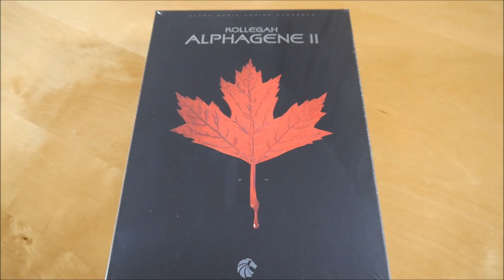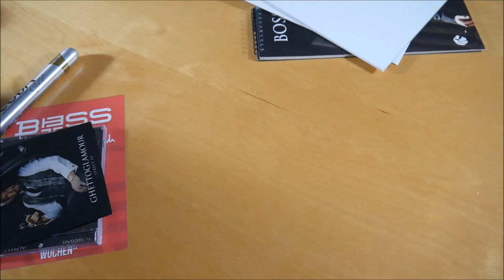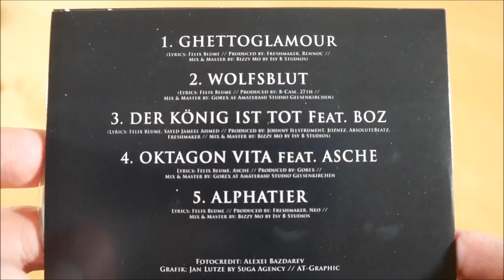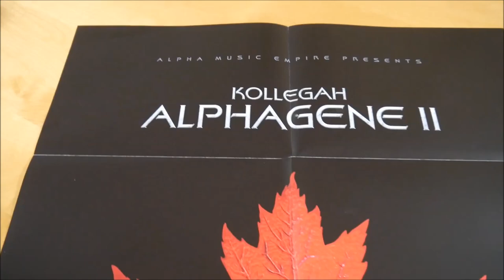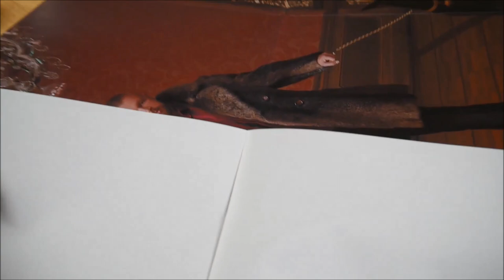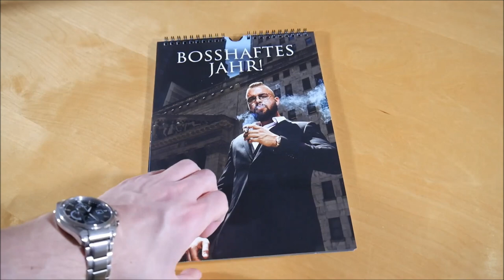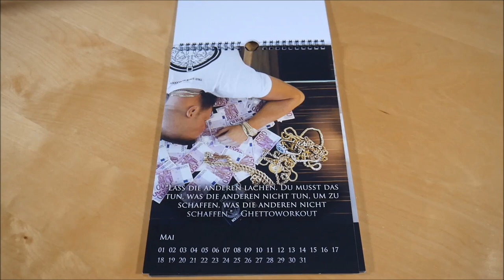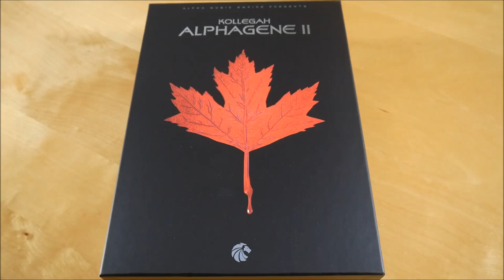Kollegah - Alphagene 2 Premium Deluxe Box Unboxing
In diesem Video zeige ich euch die Alphagene 2 Premium Deluxe Box von Kollegah.
► Hier könnt ihr das Album kaufen:
Premium Box
Weitere Musik von Kollegah

► ALBUM INFOS
Kollegah - Alphagene 2
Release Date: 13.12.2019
Kaufpreis: 64,99 €

Alphagene 2 Box Inhalt:
- Album
- Bonus EP (Ghettoglamour Street EP)
- T-Shirt
- Halskette
- Poster (2x)
- Text Buch
- Jahreskalender
- Parfüm

Alphagene 2 Tracklist:
01. Maybachemblem (Intro)
02. Der Boss is Back
03. Valhalla
04. Veni Vidi Validus
05. Sakrileg
06. Mois (Skit)
07. Von Star zu Dealer
08. Stonehenge
09. Alphagenetik
10. Offenes Verdeck (feat. Farid Bang & Asche)
11. Eden
12. Spiegel
13. Kammerjäger Interlude
14. Trinität
15. YAYO (feat. Asche)
16. Infinitum
17. Lauf
18. Odin
19. Renaissance (Outro)

01. Ghettoglamour
02. Wolfsblut
03. Der König ist tot (feat. BOZ)
04. Oktagon Vita (feat. Asche)
05. Alphatier

Alphagene 2 Info:
Das Album von Kollegah erschien am 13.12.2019 über Alpha Music Empire.